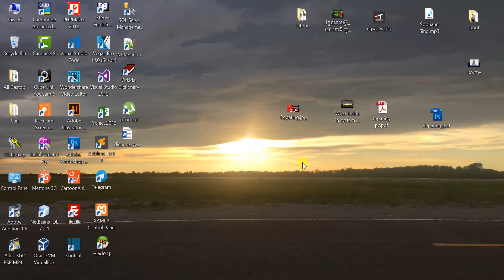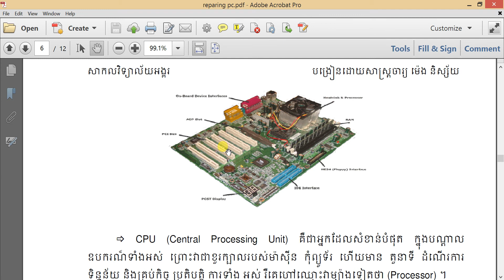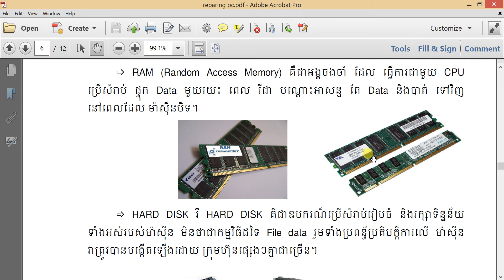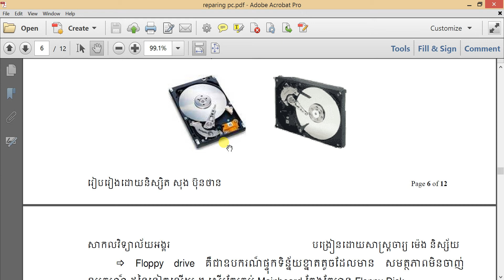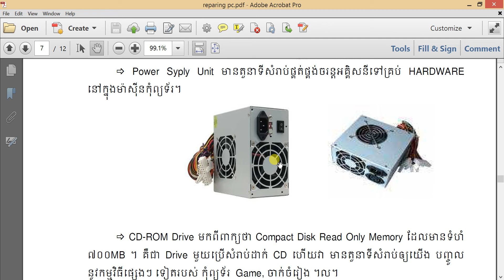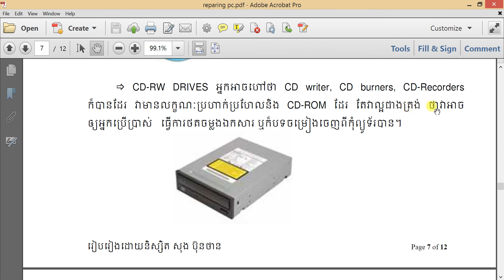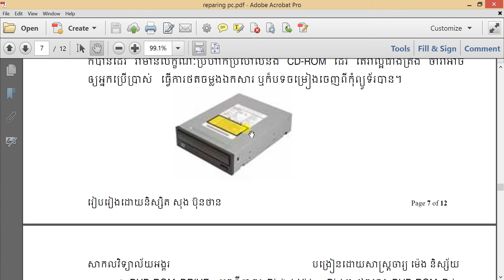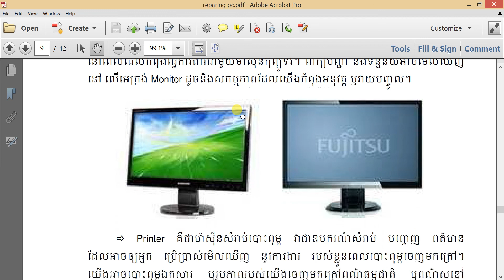រៀនជួសជុលកុំព្យូទ័រ - Detail definition Ram CPU Mother Board DVD Power Supply